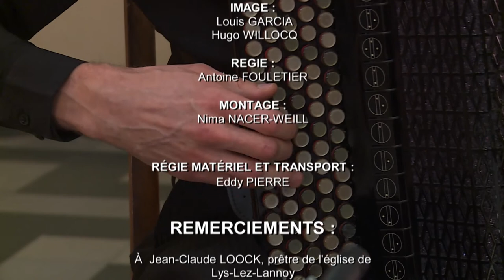L. Boëllmann "Suite Gothique" Jan Vermeire (orgue) & Bogdan Nesterenko (accordéon de concert)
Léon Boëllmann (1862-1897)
Gotische Suite - extracten
Jan Vermeire (organ) & Bogdan Nesterenko (bayan)